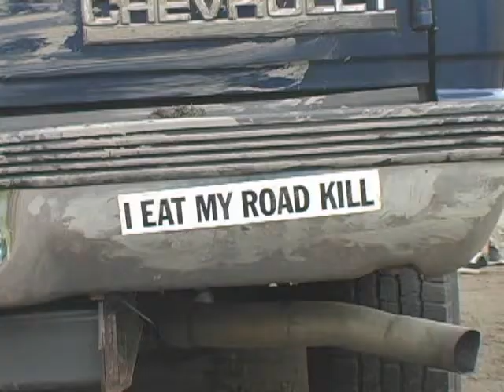Troy High Lax2012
The players get taken for a ride.